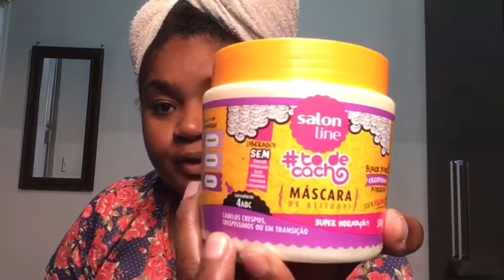HIDRATAÇÃO POTENTE PARA O CABELO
Neste vídeo faço uma hidratação poderosa com a máscara de tratamento (Crespissímo poderoso)Salon line .
E eu amei o resultado .